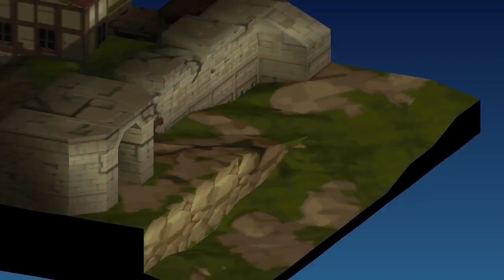Final Fantasy Tactics Épisode 9 - HitakoH